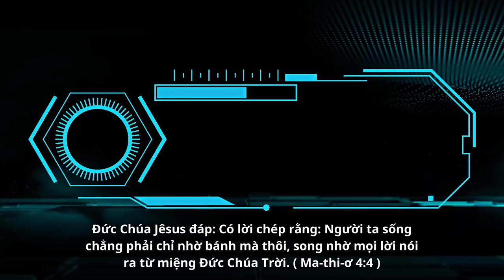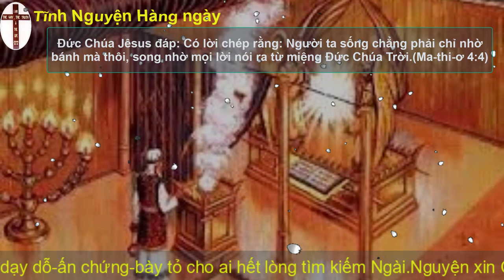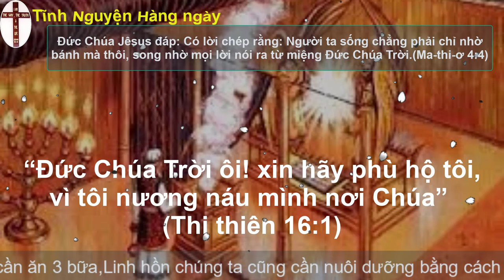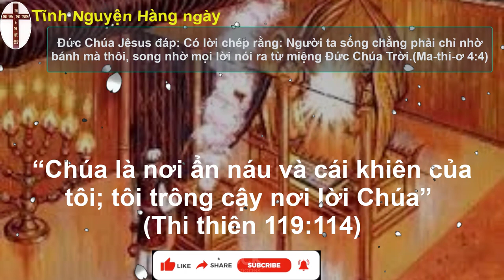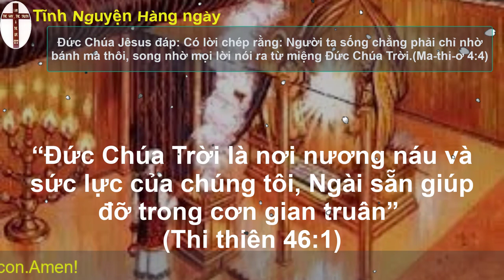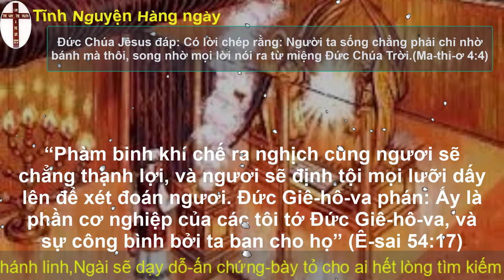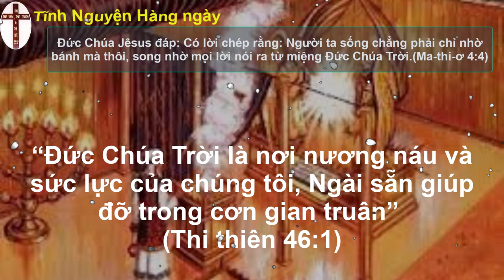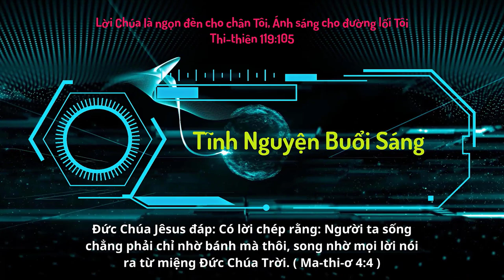Oneway Radio | Tĩnh Nguyện Hằng Ngày 02/07/2023